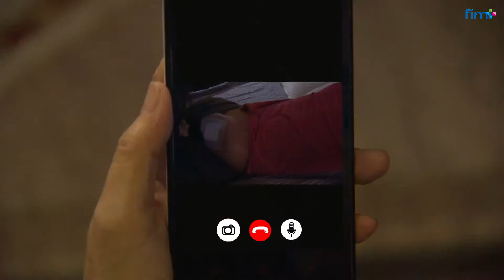Cộng Sự TVB Full HD trọn bộ tại Fim+